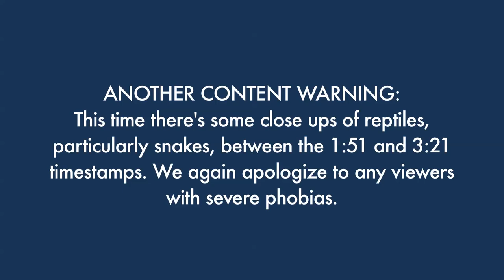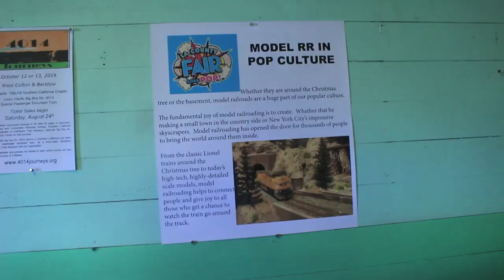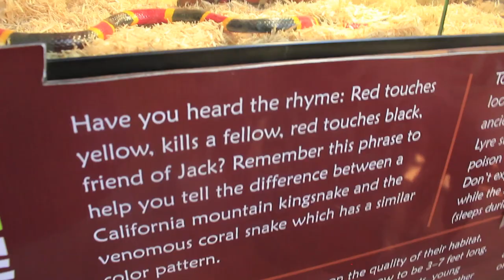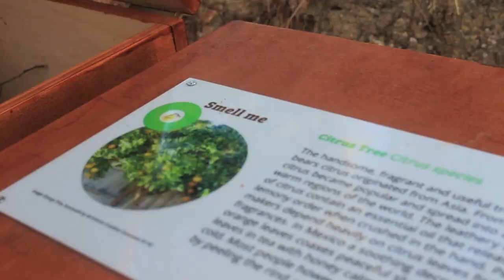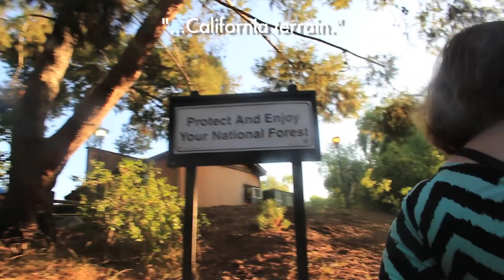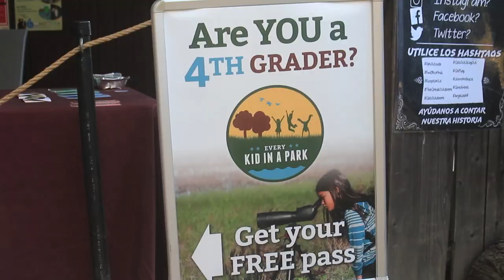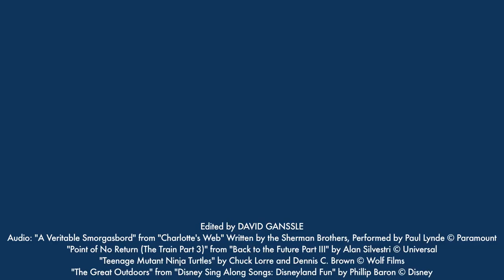THE HILL - Dave, Ali, and Haley do the LA County Fair 2019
Trains, snakes, and nature! It's California Adventure But The Real Version!

for first looks, bonus footage, and MORE!